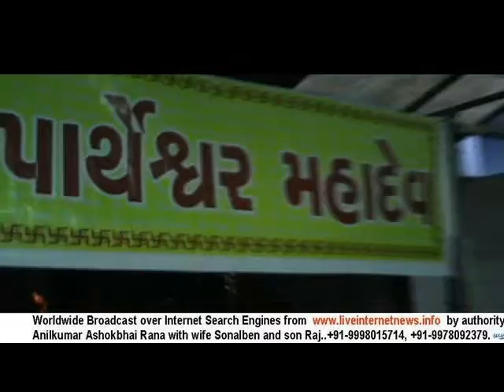Shravan Month's Maha Aarti on First Monday.2